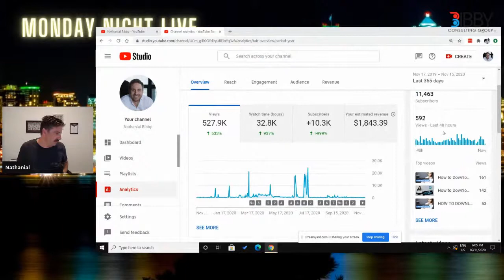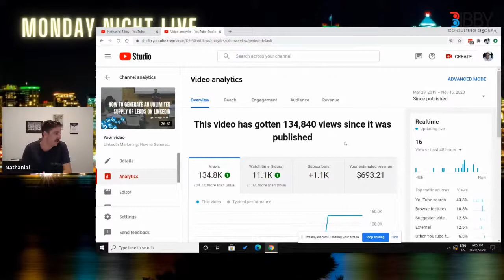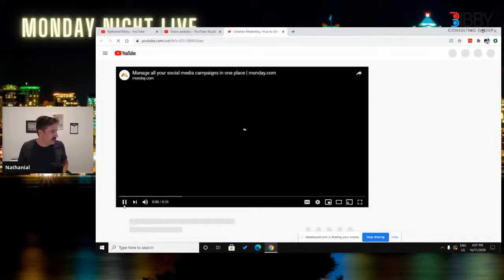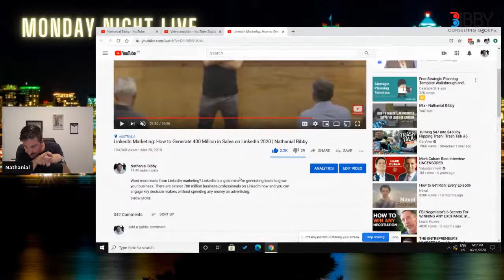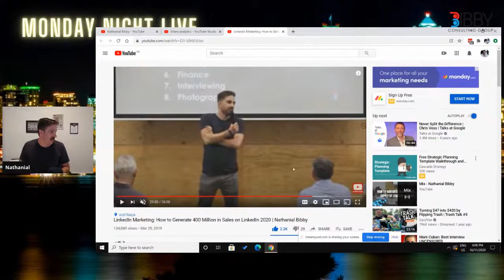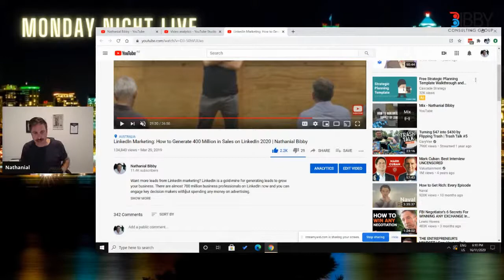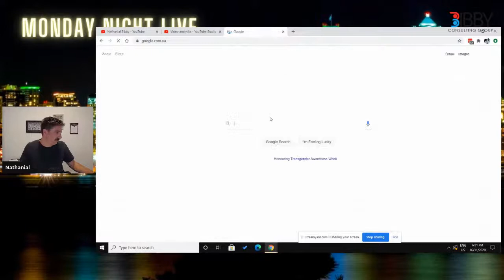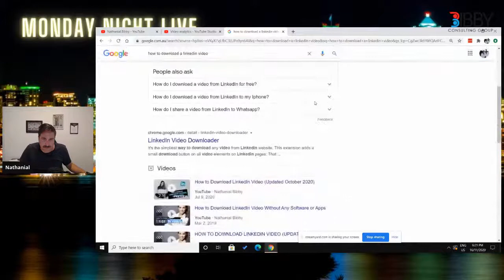How to Grow Your YouTube | YouTube Marketing Secrets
Want to grow your brand on YouTube? In this episode of Monday Night Live, I share how I've used YouTube marketing so far in my business.

Monday Night LIve is a weekly LIVE series on LinkedIn, Facebook and YouTube hosted by marketer and entrepreneur Nathanial Bibby. Each week Nathanial shares insights and inspiration from himself and entrepreneurs in his network. Monday Night Live is hosted every Monday at 6PM from Perth.